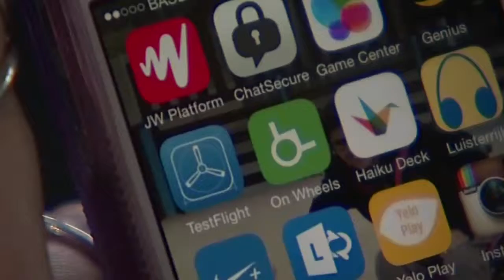MNM Ninjanieuws: nieuwe app voor rolstoelgebruikers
Rolstoelgebruikers kunnen vanaf nu via hun smartphone nakijken waar ze binnen kunnen met hun rolstoel. De rolstoeltoegankelijkheid van alle zaken in 5 grote Vlaamse steden is volledig in kaart gebracht en terug te vinden op de app “On Wheels”.